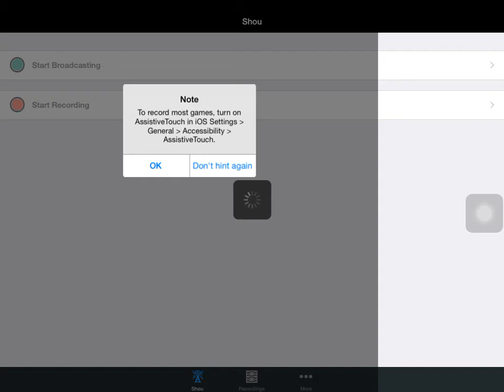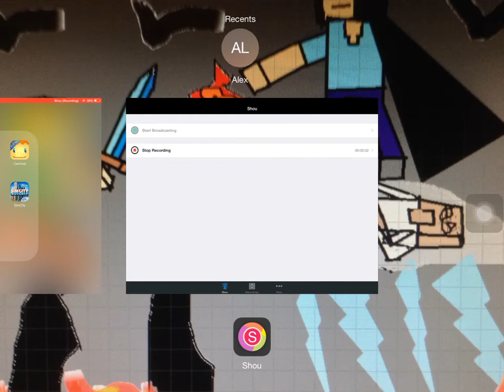Thank you for the sales- Mini carnival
Hi this video is to thank you for buying my suit in Mini carnival luckily for those who didn't buy it's restocked!